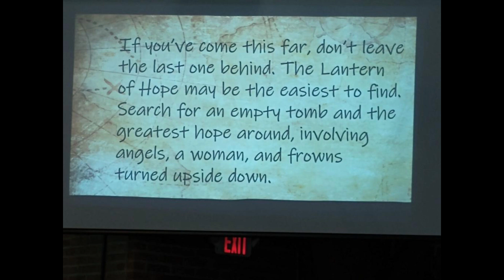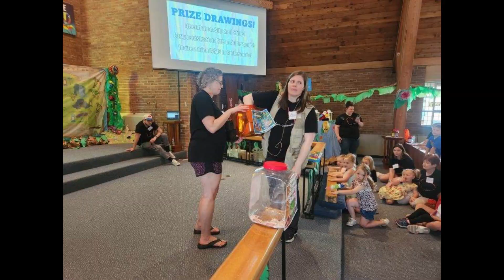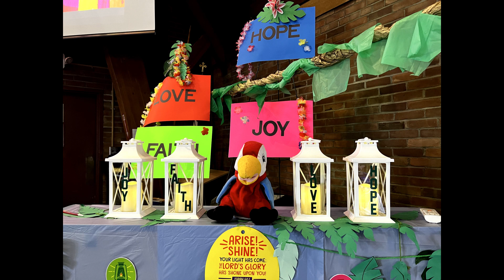VBS Day 4 Highlights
St. Luke Lutheran Cheektowaga, NY